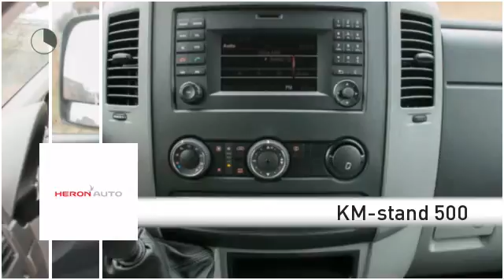Volkswagen Crafter 2.0 TDI 140pk L2H2 met Advanced Pakket !!!